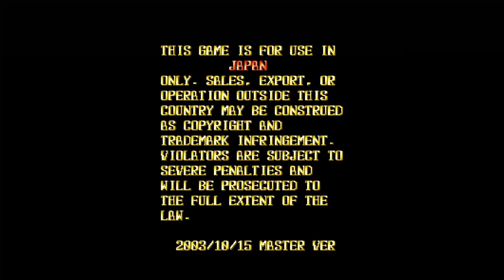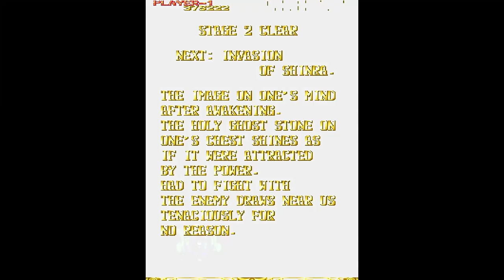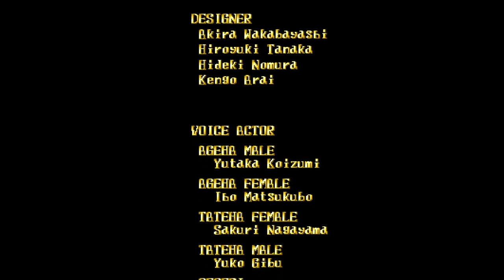ESPGALUDA - ARCADE | VIDEO GAME CAROUSEL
Another shooter has entered the carousel.
Espgaluda is a vertical shooter created by CAVE

Title: Espgaluda
Released: 2003
Platform: Arcade
Genre: Shooter/ Flying Vertical
Developer:  CAVE
Publisher:  CAVE